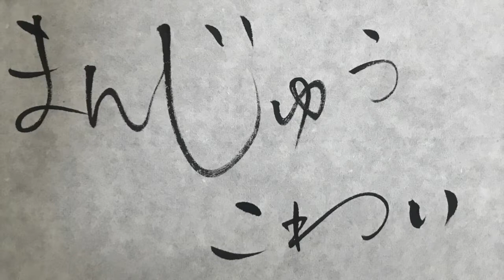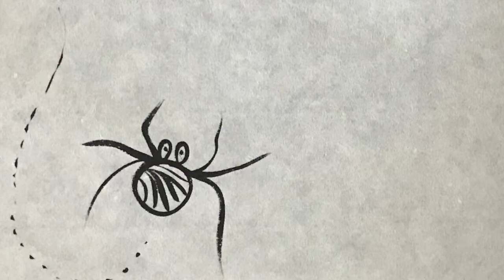動画紙芝居 落語「まんじゅうこわい」